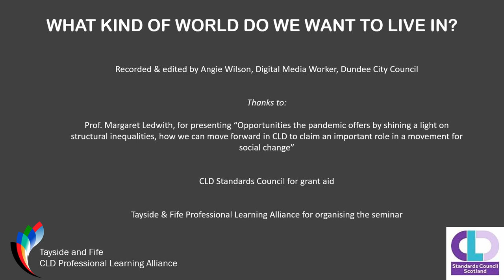Keynote Speech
Prof. Margaret Ledwith, Emiritus Professor, University of Cumbria delivers her keynote speech at the What kind of world do we want to live in? in April 2021.
"Opportunities the pandemic offers by shining a light on structural inequalities, how we can move forward in CLD to claim an important role in a movement for social change."